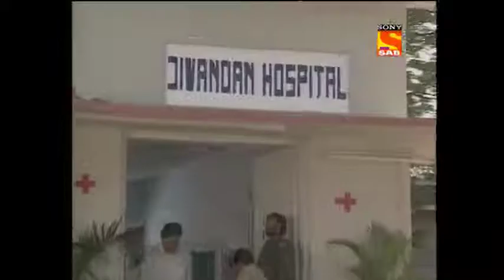Office Office - Mussadilal's Wife In Pain.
If you own any of the content in our video and you don't want it appear in our channel, please notify us via private message or email.